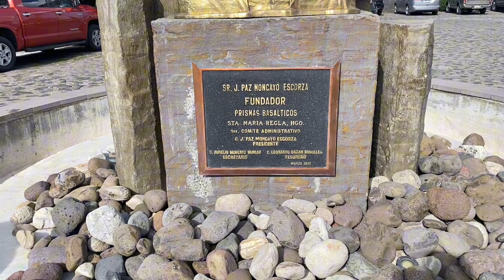Prismas Basálticos en Huasca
Visita los Prismas Basálticos en Huasca, el primer pueblo mágico en México.